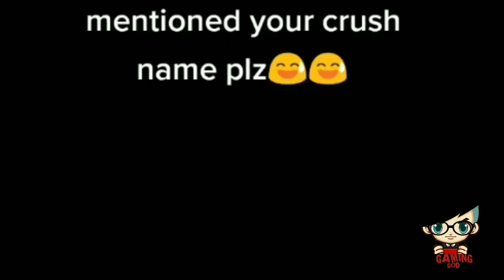Tik Tok Funny video in Free Fire Part-6 || Free Fire All WTF MOMENTS || By Gaming God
▶ IndonesiaFreeFire
▶ Latinfreefire
▶ Singaporefreefire
▶ IndiaFreefire
▶ Brazilfreefire

Gaming God
gaminggod